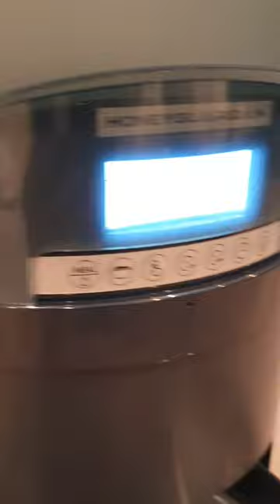We got our cats an APP Controlled Automatic Dry Food Feeder | HoneyGuaridan from Amazon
We struggle with the cats waking us up at the crack of dawn to feed them wet food even though they have dry food out! So we're hoping this might change their routine and they'll be happy to receive the wet food later in the day. Paws crossed!